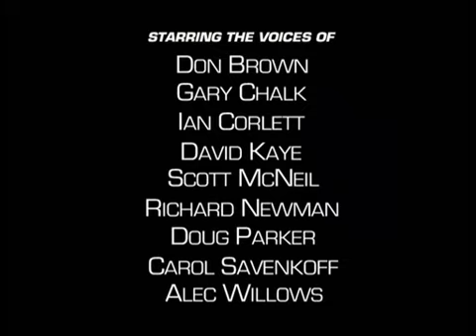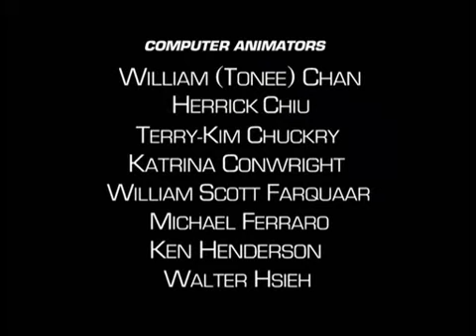Transformers Beast Wars: Beast Wars (Part 2) - Episode 2 HD